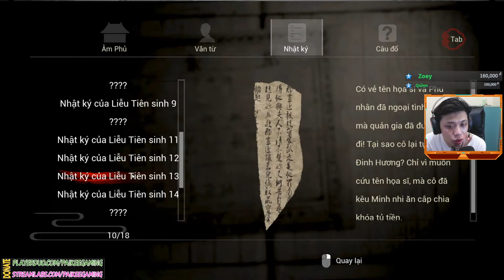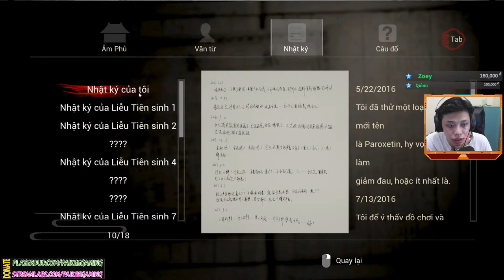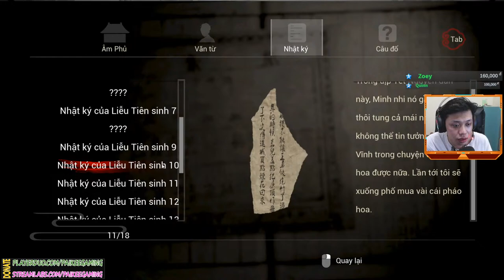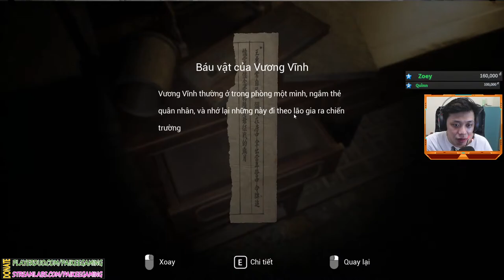Paper Doll: Original ENDING | CON MA NỮ KHỐN KIẾP NÓ HÀNH AE TÔI SUỐT 3 TIẾNG !! VÀ CÁI KẾT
Đây là video game Paper Doll Original được livestream và đăng tải trên kênh Paikee. Rất mong được sự ủng hộ từ tất cả mọi người.

►Lịch Live:
* 19:30-23:59 hàng ngày trên Youtube.
(Chủ Nhật Off sẽ có thông báo tại group nhé, không thì mình sẽ stream bình thường)

Chúc Mọi Người Xem Stream Vui Vẻ Nhé!

(Player Card , Thẻ tín Dụng)

© Bản quyền thuộc về PaiKee
© Copyright by PaiKee CHANNEL ☞ Do not Reup